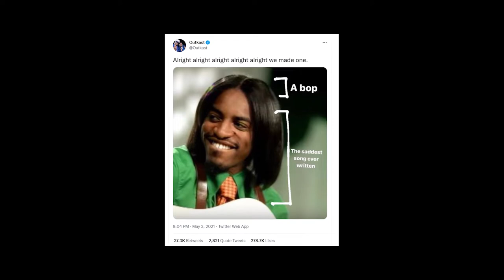DRC Episode 3 | Hey Ya by Obadiah Parker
"Discuss, Review, Cover": the series I have always been the most excited is back for its third episode today. The song being discussed is Obadiah Parker's version of Outkast's song Hey Ya.

Not a style I would usually listen to, I talk about how through discovering this song accidentally, I came to learn of its subtle genius across all versions.

Introduction 0:00
Discuss 0:32
Review 4:08
Cover 8:30